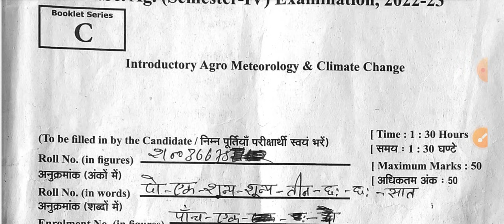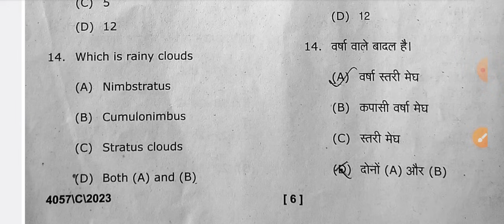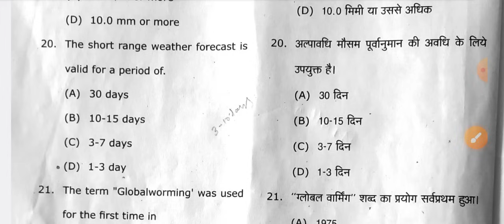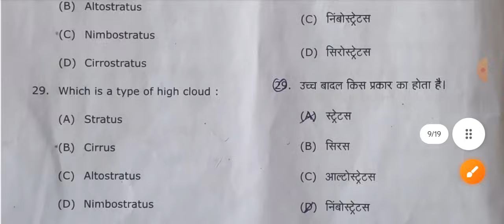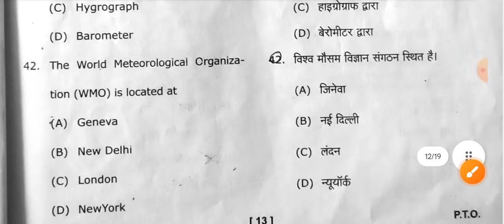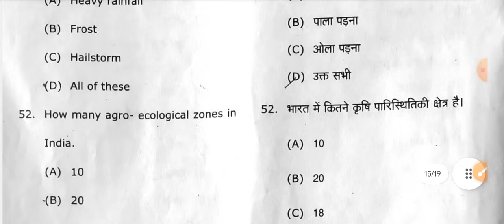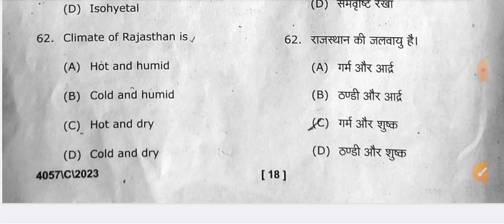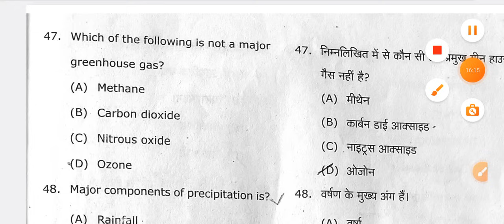B.sc.Ag.4th Sem. Introductory Agro Meteorology &Climate Change Solved Paper 2024 /Mcqs questions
Bsc agriculture 4th sem important questions
Bsc Agriculture 4th sem objective question
bsc ag 4th semester important mcqs questions
bsc ag 4th semester all Agriculture competitive important questions
Introductory agro meteorology and climate change solved paper 2024
bsc ag 4th semester Introductory agro meteorology climate change previous year Solved Paper 2023
bsc ag 4th semester objective questions agro meteorology climate change
agro meteorology climate change important questions
Agro Meteorology climate change bsc ag 4th semester important mcqs questions
bsc agriculture 4th sem online classes
bsc 4th sem
bsc ag 4th semester introductory agro meteorology climate change answer Key
objective question bscag
mcqs questions
competitive exams questions
Agri KNOWLEDGE9198
Agri9198
bsc ag 4th semester rmpsu aligarh important questions